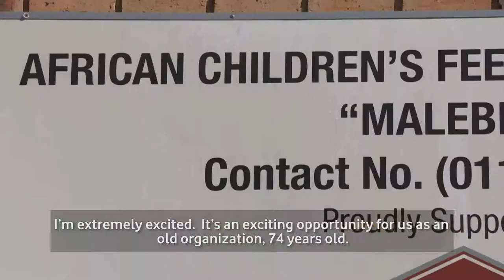Vodacom ConnectingForGood | Youth Development Programme, African Feeding Children's Scheme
Vodacom has placed young volunteers at Vodacom funded NPO's in order to improve youth employability through work experience. The young ICT graduates will be implementing the use of technology within the NPOs daily activities. this will include using various social media platforms to start marketing their programmes.

Find out more about how we're ConnectingForGood, here